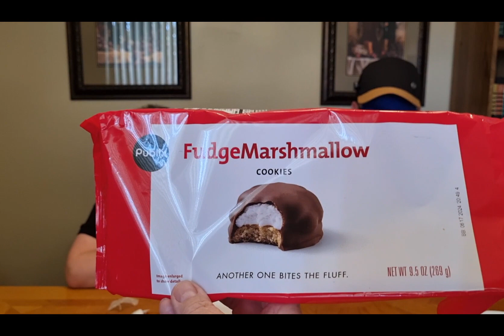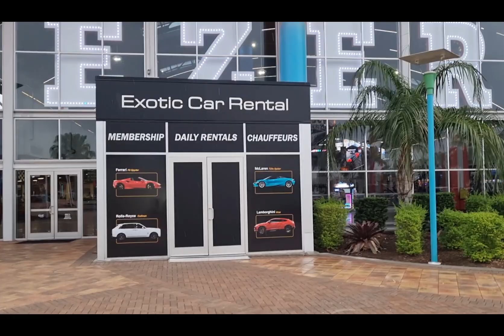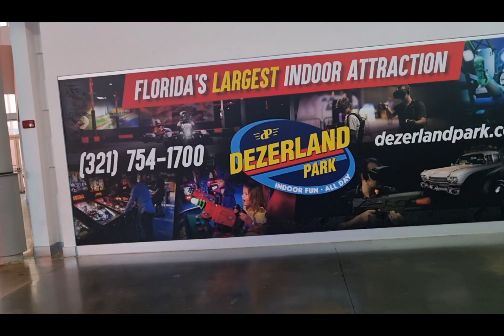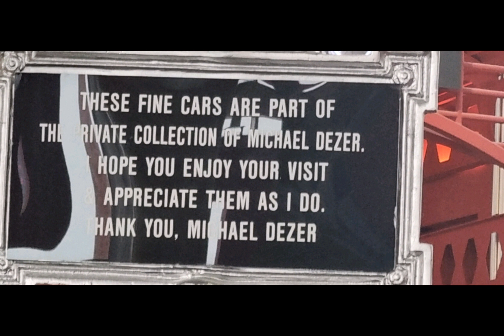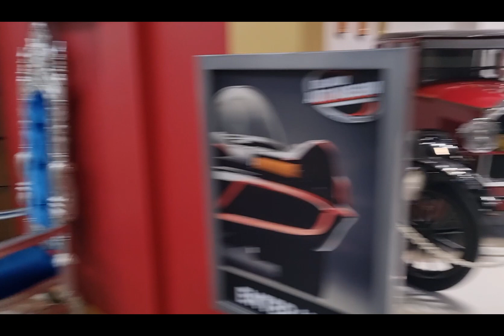today we visit deezer land Orlando and try some American snacks blindfolded!!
To today was a wet one so we thought wed try something different.
We tried surprise American snacks blindfolded that grandma and pops bought for us. And we went to Deezer land Orlando.

orlandoflorida deezerland wetday whattodoonawetday wetorlando carmuseum jamesbond vehicles batman vehicles.